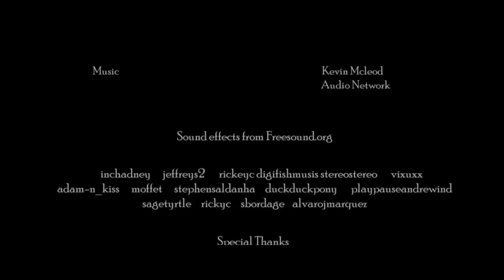Tailypo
"Tailypo" is an old folktale about a man haunted by a red-eyed monster, searching for its missing tail. The hunter searches for game in the middle of the woods. He aims and fires his shotgun into the distance, The blast severs a large tail of an unknown creature. He takes tail home and eats it for supper. Later that evening, the hunter wakes up to rustling and clawing noises. Unfortunately, the hunter does not know the terror that lurks outside his cabin.